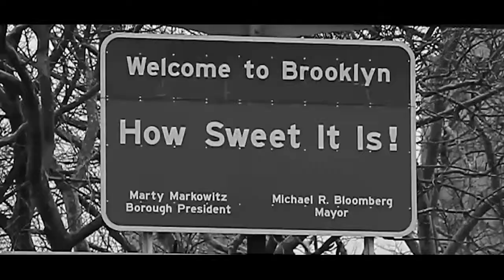Minecraft Playthrough #12-14 - EtikaWorldNetwork Gaming Commentary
Original Upload Dates: May 1st/4th/7th, 2013